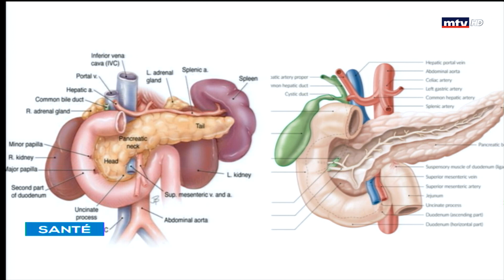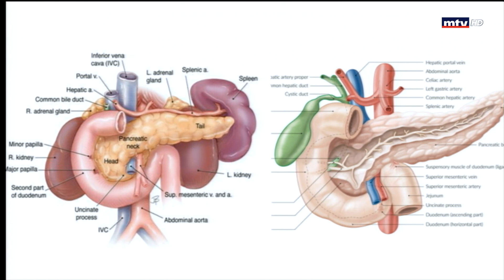Sante - 15/12/2021 - التهاب البنكرياس - د. غابي أبو سليمان